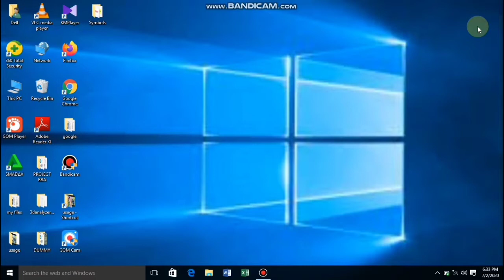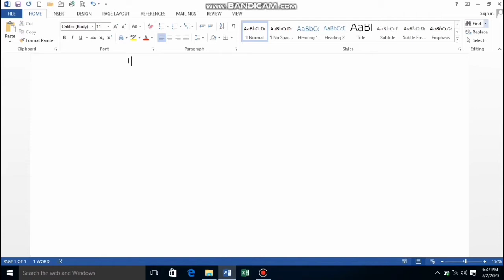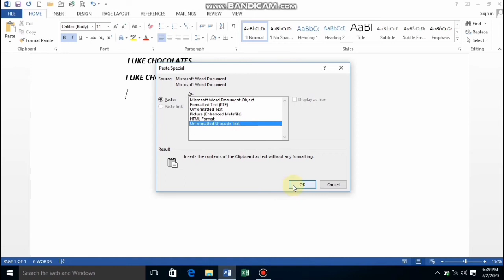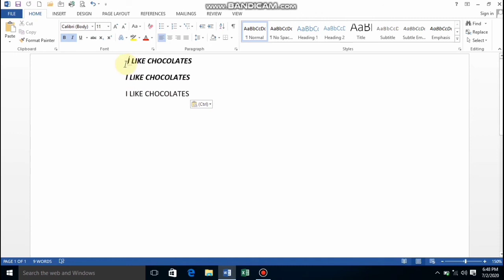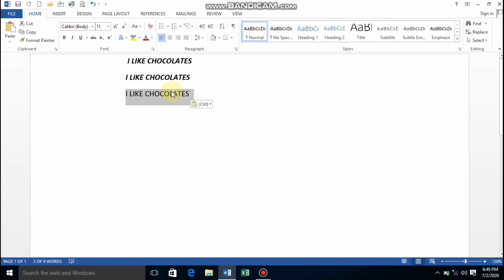Difference between Paste and Paste Special in MSWord in tamil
This Video gives the details about the Paste and Paste Special option and their difference between the same.

This Video explains you about the major difference between paste and paste special option in Microsoft Word Document 2013. The Paste Special option is used to paste the text without formatting in the text in the place as you wish.
Todoso:
Create a text in MSWord 2013
Give some formatting to your text
Now copy your text
Then click paste special option
And click ok.